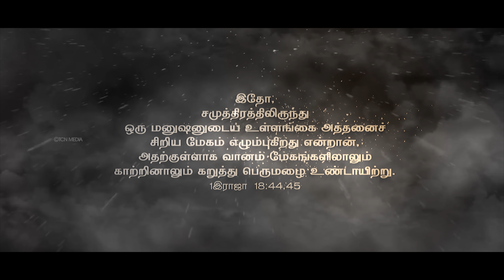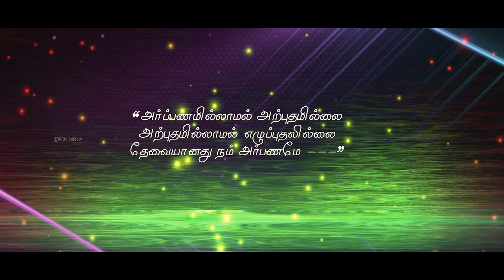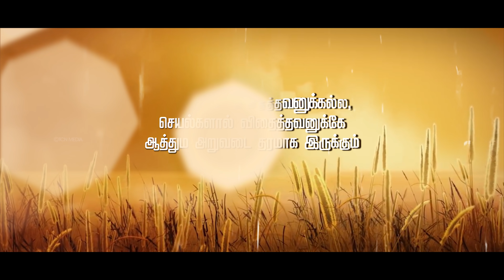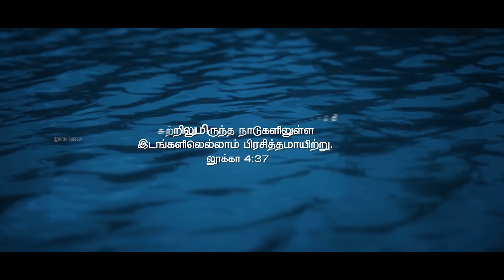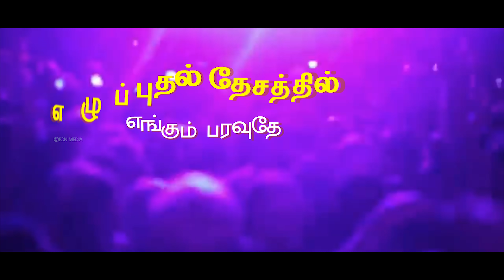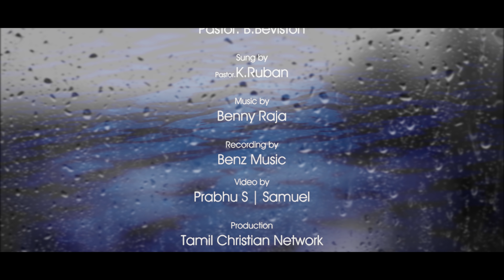KAARMEGAM | Prophetic Revival Song in Tamil © Beviston Official | 4K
KAARMEGAM KANNIL THERIUTHAE

Lyrics & Tune :  Pas. Beviston B
Singer : Pas Sahaya Ruban k
Studio : Benz Music & Studies
Mixed & Mastered : Benny Raja
Motion Graphics : Prabhu S  | Samuel
கார்மேகம் கண்ணில் தெரியுதே
பெருமழையின் இரைச்சல் காதில் கேட்குதே
எழுப்புதல் தேசத்தில் எங்கும் பரவுதே
எழும்பிடுவோம் தேவனின் யுத்த வீரரே

ஜெபித்திடுவோம் செயல்படுவோம்
துதித்திடுவோம் தேசத்தை சொந்தமாக்குவோம்

1) ஆதி சபை அற்புதங்கள் அதிகம் நடக்குமே
ஆதி அன்பு விசுவாசம் நம்மில் பெருகுமே

2) அறுவடை களத்திலே அறுப்பு அதிகமே
அறுவடைக்கு ஆட்களோ தேவை மிகுதியே

3) பாகாலின் பீடங்கள் தகர்ந்து போகுமே
கர்த்தரே தெய்வமென்ற சத்தம் கேட்குமே

4) இந்தியரின் வாய்கள் தினம் வசனம் பேசுமே
இந்தியாவின் எழுப்புதலை உலகம் பேசுமே
Karmegam kannil Theriuthae
Perumalaien Iraichal kathil ketkuthae
Eluputhal Desathil Engum Paravuthae
Elumbiduvom Devanin Udha verarae

Jebithiduvom..! Seyalpaduvom..!
Thuthithiduvom..! Desathai Sontham Aakuvom..!

1) Aathi Sabai Arputhangal Athigam Nadakumae
Aathi Anbu Visuvasam Nammil Perugumae

 2) Aruvadai Kalathilae Arupu Athigamae
Aruvadaiku Atkaloo Thevai Meguthiyae

3) Pagalin Bedangal Thagarnthu Pogumae
Kartharae Deivamendra Satham Ketkumae

4) Inthiyarin Vaigal Dhinam Vasanam Pesumae
Inthiyavin Eluputhalai Ulagam Pesumae
Special thanks to
Rev.A.Bemiliton @ Paramankurichi
Pas. Mohanraj @ Jebathottam

TCN Media © All rights reserved.